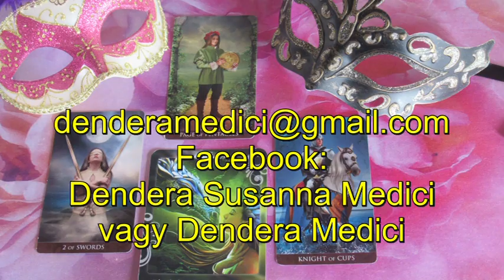??? JÓSLÁS December 8-án "Közeledik hozzád"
Telefonos elérhetőségem jóslásra:
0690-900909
750Ft/Perc

Átutalás:
Erste Bank
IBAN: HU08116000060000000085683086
BIC: GIBAHUHBXXX
Tulajdonos: Dendera Susanna Medici
Kép: shutterstock/owatta7Guingm